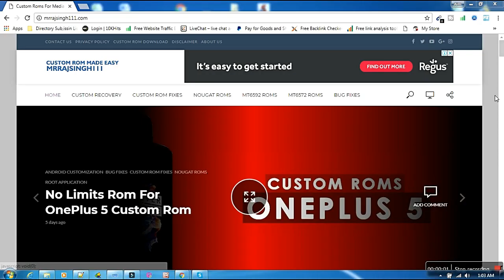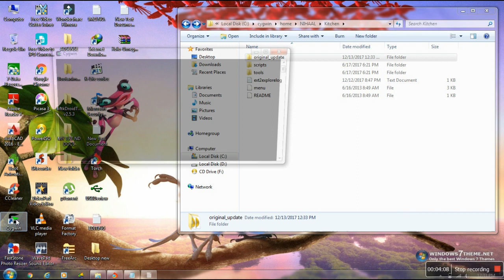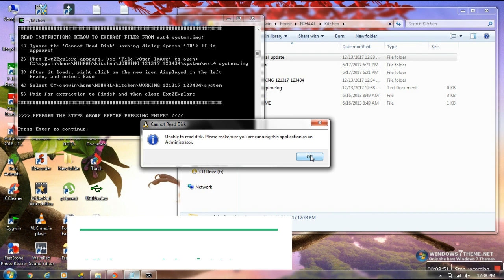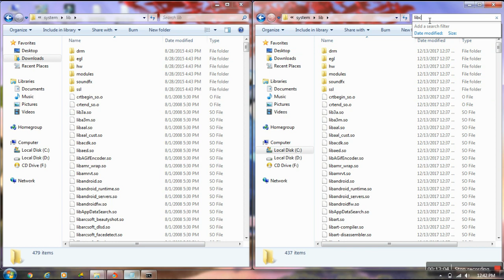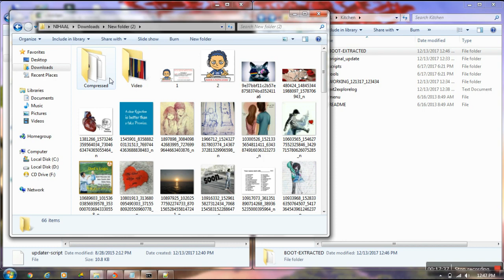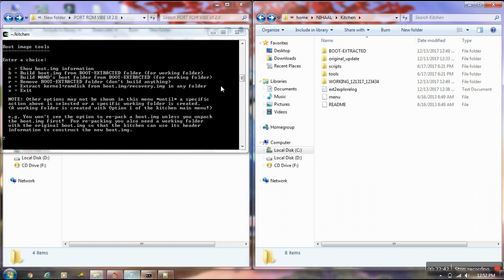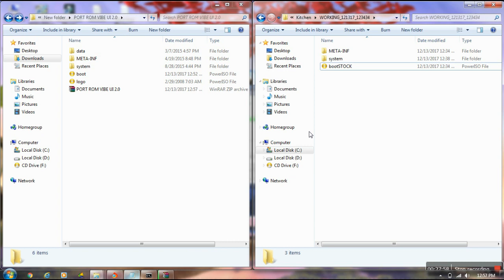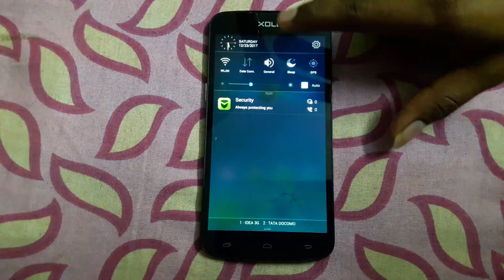PORTING GUIDE : How To Port Different ROMs to Your MT65XX Devices(Simplest and Fastest)[HINDI] |2018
Hello Friends,
PORTING GUIDE ,THIS IS THE SIMPLEST AND FASTEST WAY TO PORT ANY ROMS TO YOUR MT65XX DEVICE.

After a Month i will uploading a video coz of my Exam but now i'm free. Weekly Upload is Started Now OK.

This is a UNIVERSAL PORTING GUIDE works for All MT65XX DEVICE. Don't worry You Should Keep in Mind this Information

Today , I'm gonna show you
how to port any custom rom from MT65XX to MT65XX (HIT AND PORTING METHOD)

where XX= 82, 72, 91, 89, 92 etc.

but both Mediatek(MTK) Chipset should be SAME.

KITKAT KERNEL (3.4.67) to KITKAT KERNEL (3.4.67)

LOLLIPOP KERNEL (3.10.72) to LOLLIPOP KERNEL (3.10.72) etc.

KK KERNEL and Android ver.- 4.4.2(STOCK) to KK KERNEL and Android ver.- 4.4.2(PORT)

LP KERNEL and Android ver.- 5.0+(STOCK) to LP KERNEL and Android ver.- 5.0+(PORT) etc.

ALSO NOTE:- KK KERNEL and Android ver.- 5.0+(STOCK) to KK KERNEL and Android ver.-5.0+(PORT)

KK KERNEL and Android ver.- 6.0+(STOCK) to KK KERNEL and Android ver.- 6.0+(PORT)

KK KERNEL and Android ver.- 7.1+(STOCK) to KK KERNEL and Android ver.- 7.1+(PORT)
Sprout 4 or Sprout 8 to Sprout 4 or Sprout 8 etc.

MT6592-MT6592
MT6582-MT6582
MT6572-MT6572 etc.

## FOR DOING ALL THE THINGS YOU NEED A LAPPY OR PC ##

It Can be Port Lollipop Based Rom , Marshmallow Based Rom , Nougat Based Rom , KitKat Based Rom etc.

LINK For Software NEED